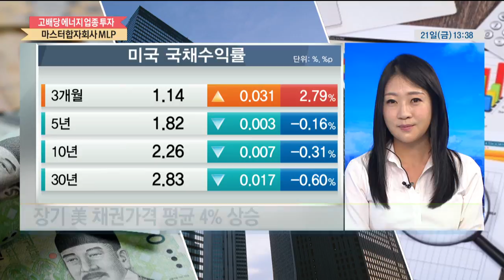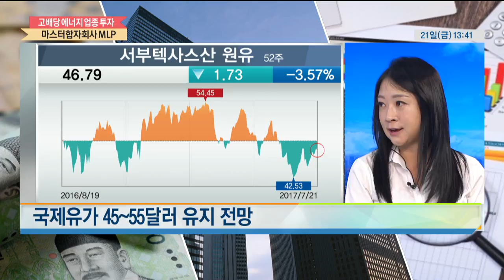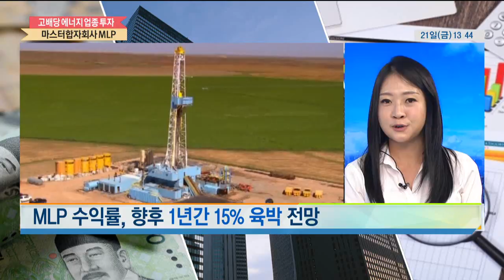[저평가 자산 찾기] 고배당 에너지 업종투자 … MLP (Master Limited Partnership)